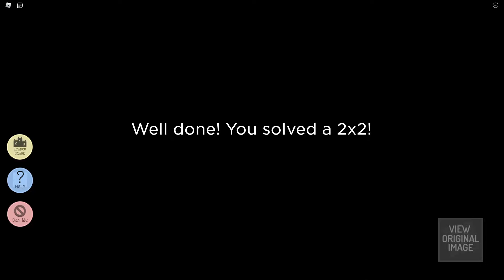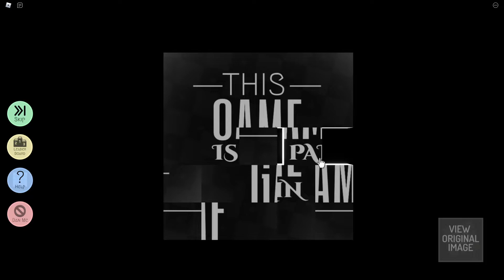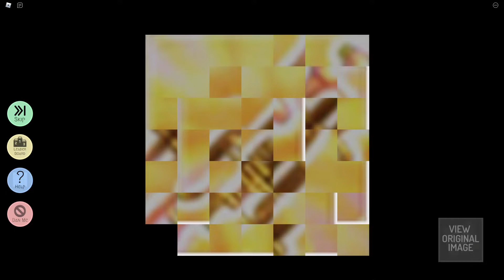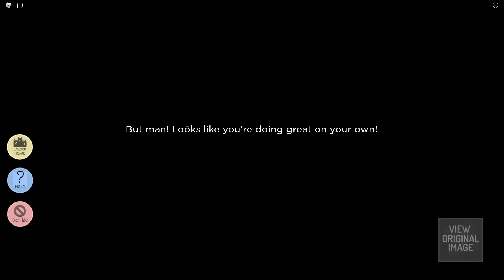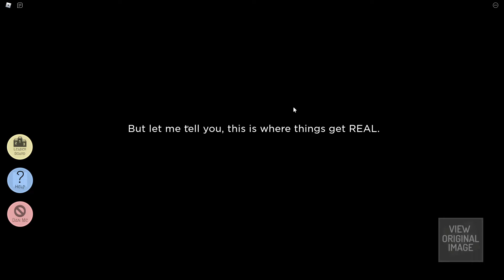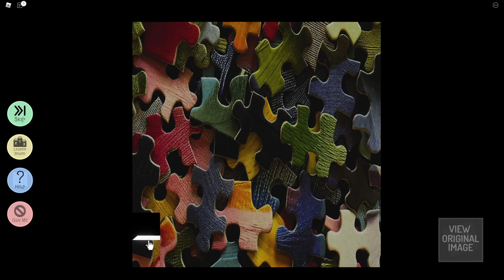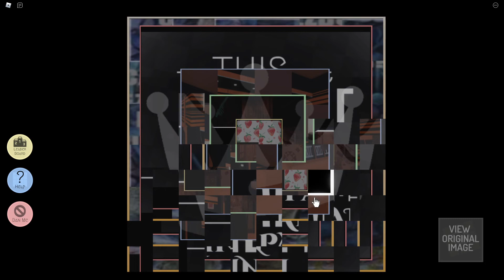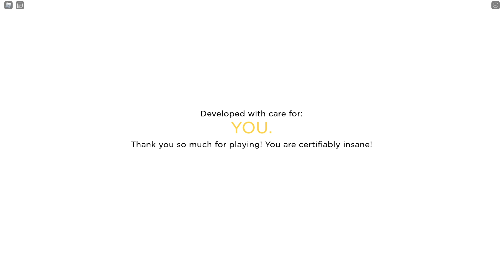Roblox This Game Is Pain Full game playthrough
Chapters:
Intro-00:00
level 1-00:42
level 2-00:50
level 3-1:42
level 4-4:37
level 5-10:07
level 6-24:12
level 7-31:16
level 8-46:16
level 9-1:04:40(sorry for the cut here i went out for lunch)
level 10-1:28:34